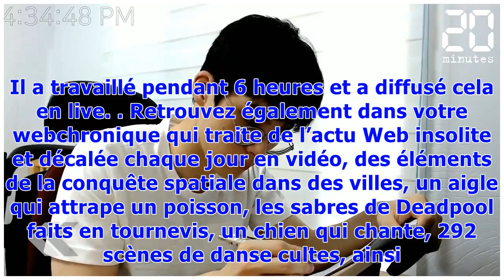VIDEO. Il révise ses cours en direct... et devient une star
Cet étudiant a gagné 300.000 abonnés sur sa chaîne, juste en étudiant en silence en direct. Il a travaillé pendant 6 heures et a diffusé cela en live. Retrouvez également dans votre webchronique qui traite de l’actu Web insolite et décalée chaque jour en vidéo, des éléments de la conquête spatiale dans des villes, un aigle qui attrape un poisson, les sabres de Deadpool faits en tournevis, un chien qui chante, 292 scènes de danse cultes, ainsi que, comme chaque jour, une pépite proposée par par l...